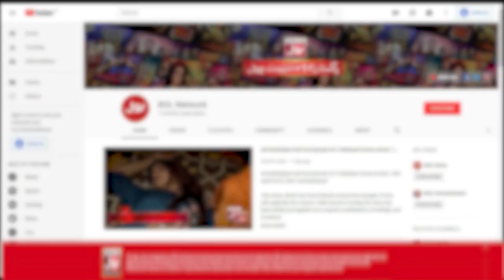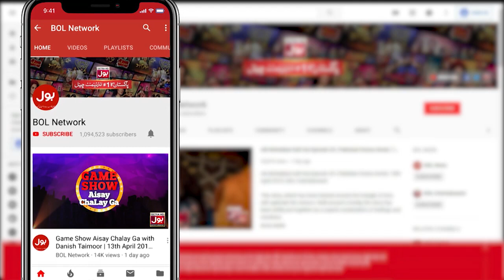Tick Tock Show With Fahim Khan | Tik Tok Show | Link In Description